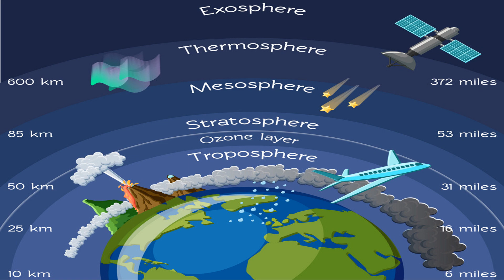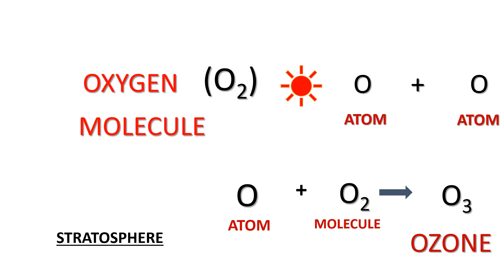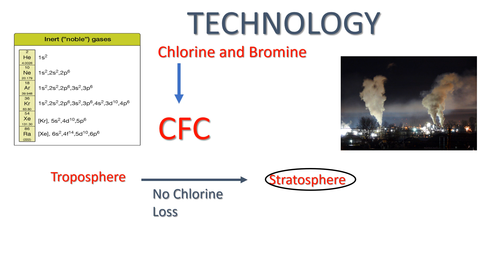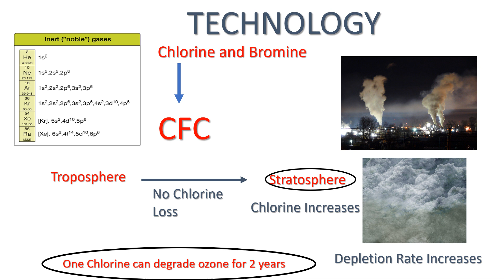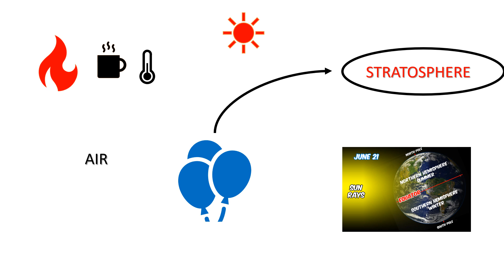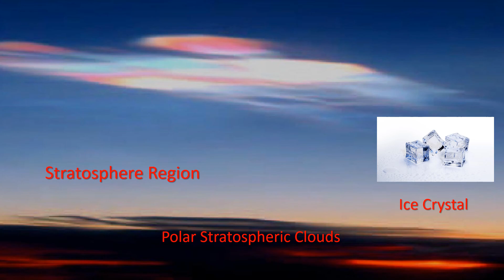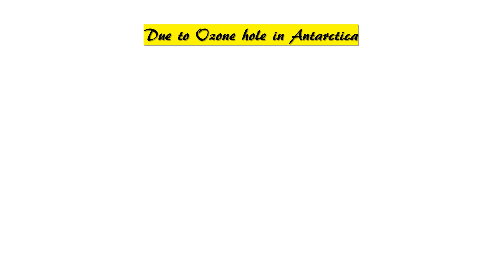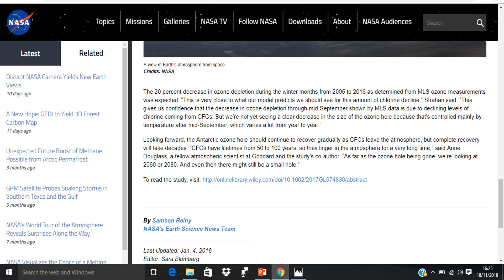Why Ozone Hole is on Antarctica ?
If you know basics of Ozone and Ozone hole, then you can skip video to 3:40
The Antarctica ozone hole is due to its weather condition? Naturally occurring Polar Stratospheric Clouds and CFCs led to ozone depletion.
This video is just for simple understanding the complicated process.
Credits:
Images and Video- Pixabay.com

Queries Solved:
1) What is Ozone?
2) What is Ozone hole?
3) Wind mixing concept?
4) Why ozone hole is on Antarctica?
5) What is Polar Stratospheric Clouds?